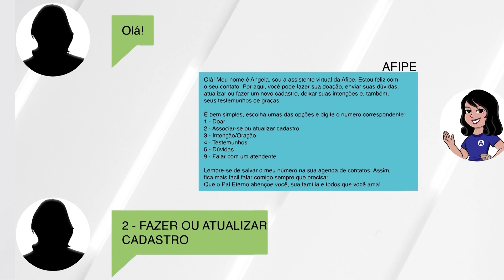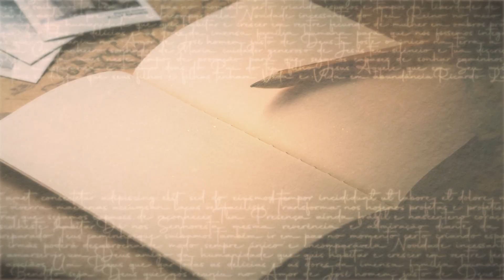PPE | Equipe de marketing prepara conteúdos especiais para Devotos da TV Pai Eterno - 20/02/2024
20/02/2024